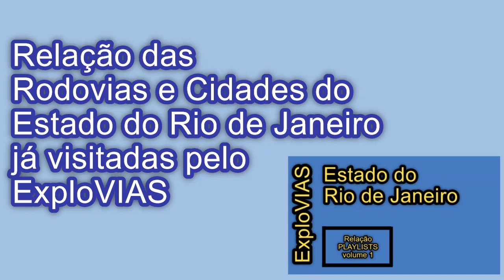Piraí - RJ (202) Mendes - RJ / RJ-145 RJ-133 / Via Morsing (Mendes RJ)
“Para os que são mais Caminhos que Destinos”. Imagens em primeira pessoa com detalhes dos traslados pelas rodovias. Nesse episódio a RJ-145, Rodovia Piraí – Valença, e a RJ-133, Rodovia Piraí – Mendes, são apresentadas entre Piraí RJ e Mendes RJ, passando por Morsing, no Município de Mendes RJ.
Observações:.
Em ação: FELIX DINIZ.
Parciais: Mapa do Trajeto: 00:20; PIRAÍ RJ – perímetro urbano 01:02; Terminal Rodoviário 05:00; RJ-145 05:11; Trevo RJ-145 / RJ-133 17:46; RJ-133 18:01; divisa municípios Piraí / Mendes 23:06; MORSING (Mendes RJ) 24:11; MENDES – perímetro urbano 34:03; Terminal Rodoviário 36:55;
Mapas: Google Maps.
Foto: Mendes:Flagrantes das cidades.
FULLSPORT CAM 4K.
Video Editor & Movie Maker: Animotica.
Fundo Musical: Biblioteca de áudio do Animotica:
Magical and Fantastic.
Fundo Musical: Biblioteca de áudio do YouTube Studio:
Volta Redonda / Rio de Janeiro / Brasil